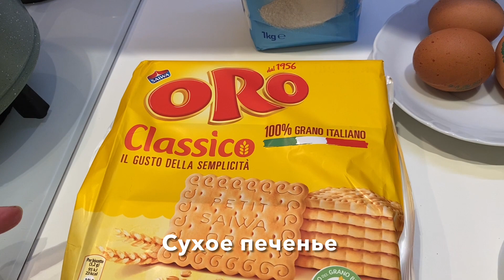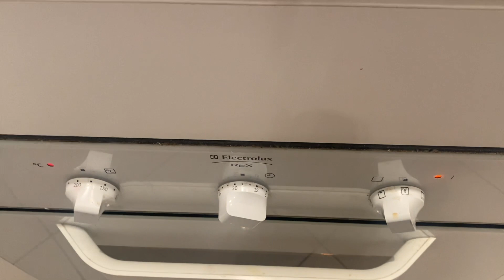РЕЦЕПТ ИТАЛЬЯНСКОЙ ТЕТИ - ЧИЗКЕЙК - самый популярный европейский десерт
Рецепт:
250 гр печенья (сухое)
4 ст л сахарного песка
3 яйца
200 г сыр Филадельфия
Джем
Приготовление:
Готовим основу торта : измельчить печенье в блендере до мелкой крошки, растопить слив масло, перемешать масло с печеньем очень тщательно.
Дно разъёмной формы /20см/ застелите пергаментом или смажьте вместе с бортиком сливочным маслом. Хорошо утрамбуйте крошки в равномерный слой с бортиком. Основу убрать в холодильник, пока готовится крем.
Готовим крем: Желтки хорошо взбить с сахаром, добавить сыр и снова взбить. Белки яиц взбить отдельно до густой белой пены, перемешать с желтками с сахаром.
Вылить начинку в форму с основой.
Поместить в духовку на 180 градусов на 15-20 минут
Охладить и убрать в холодильник на ночь.
Покрыть джемом, при желании можно украсить свежими ягодами.
Приятного аппетита!